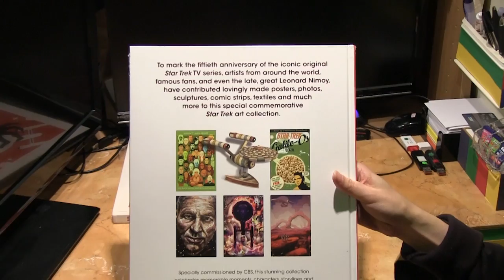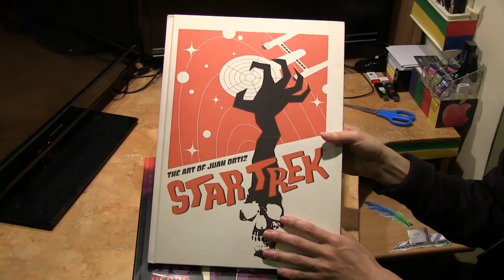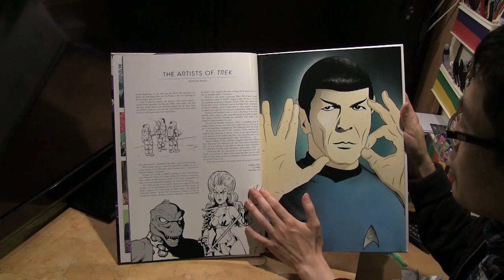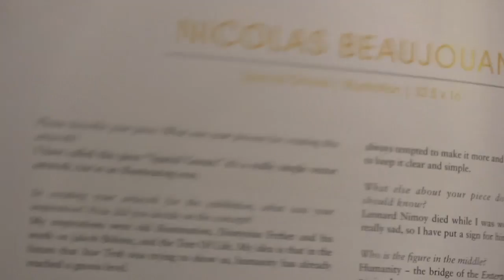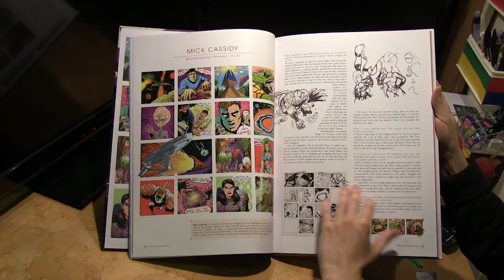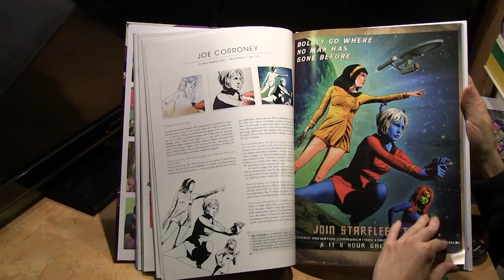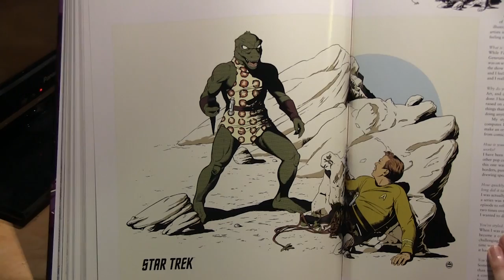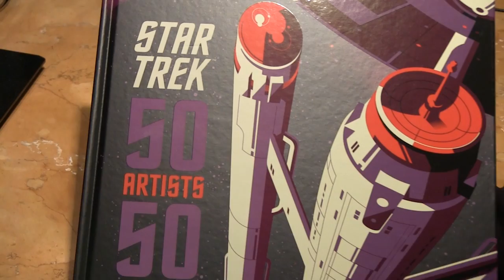Star Trek 50 Artists 50 Years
Star Trek 50 Artists 50 Years is a wonderful tribute to a franchise that has endured for more than 50 years. To commemorate 50 years of this iconic franchise, CBS commissioned 50 artists from different mediums to contribute artwork that showcases their vision of the series. The result is this gorgeous book that will sit beautifully on your bookshelf or coffee table. If you have any appreciation for geek art, then do yourself a favour and get this book.